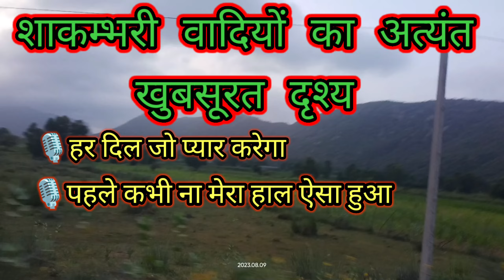शाकम्भरी वादियों का अत्यंत शानदार दर्श्य ।हर दिल जो प्यार करेगा । पहले कभी ना मेरा हाल ऐसा हुआ।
शाकम्भरी वादियों का अत्यंत शानदार दर्श्य ।
हर दिल जो प्यार करेगा । पहले कभी ना मेरा हाल ऐसा हुआ।